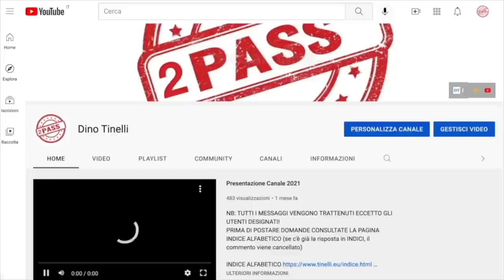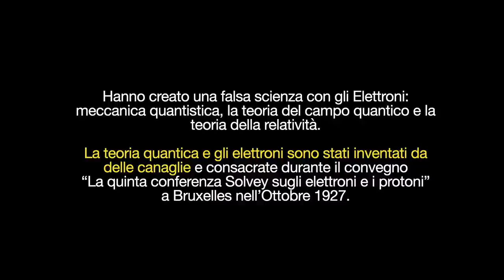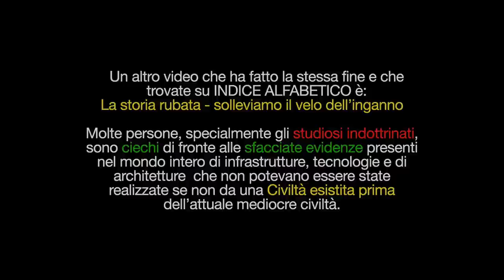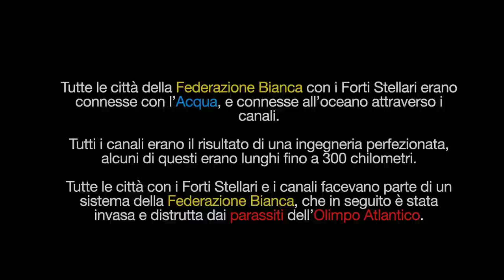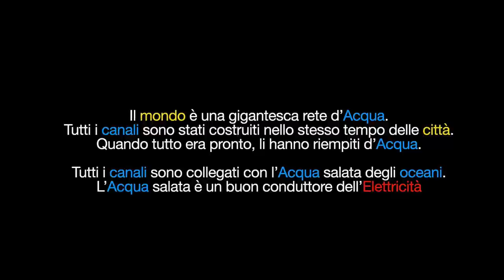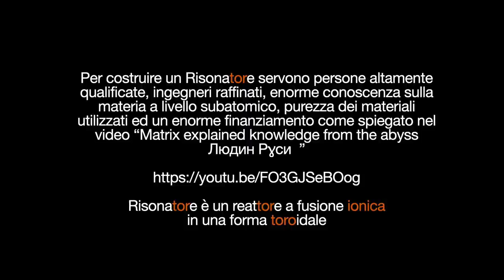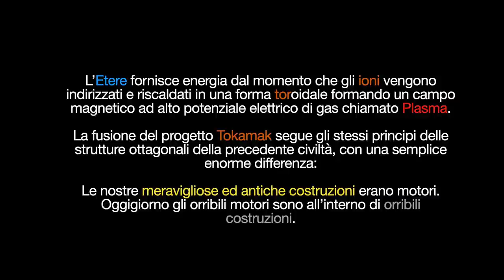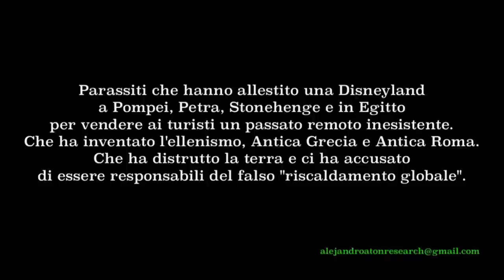L’etere è veramente quello che ci raccontano?